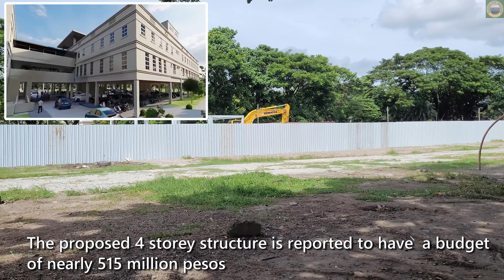Spotted: The Proposed Legislative Building Site Near the Bacolod City Govt Center | Negros Projects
'Recently spotted the fencing of the site of the proposed government Legislative Building near the existing Bacolod City Government Center located at Circumferential Road.
CREDIT:
MUSIC c/o PowerDirector
"Memo Pad"

"Time Passing By" - Audionautix

INFORMATION SOURCE:
PNA